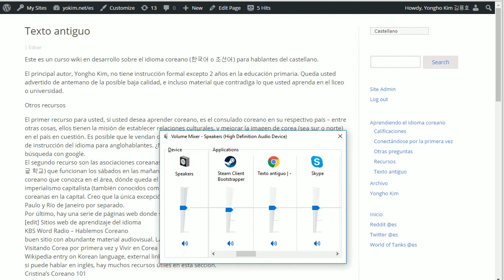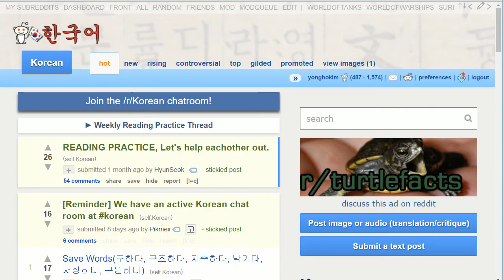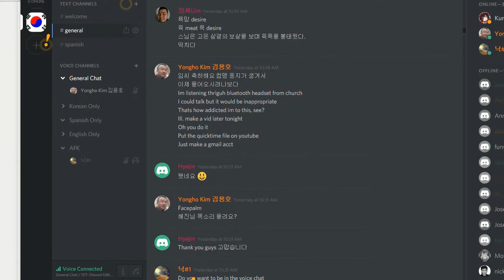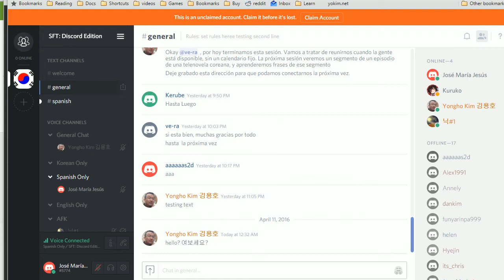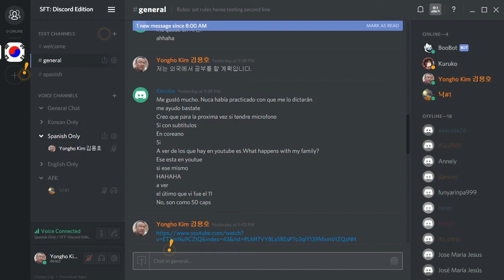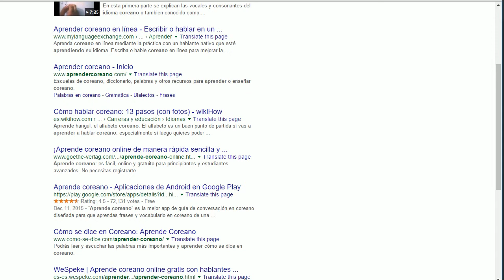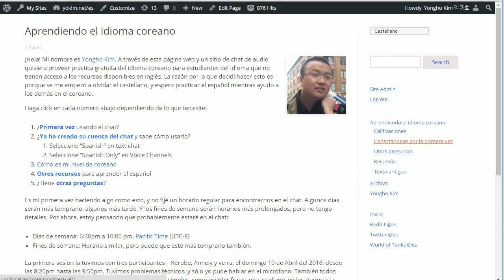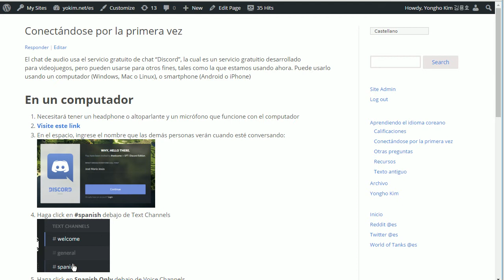160411 v/es Cómo decidí hacer una página web sobre aprender el idioma coreano